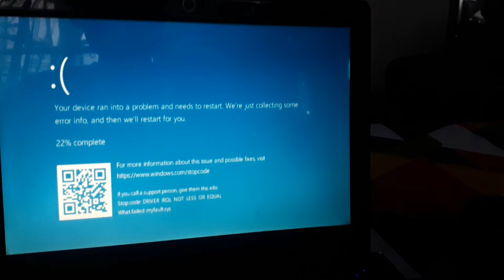Google Meet has BSOD